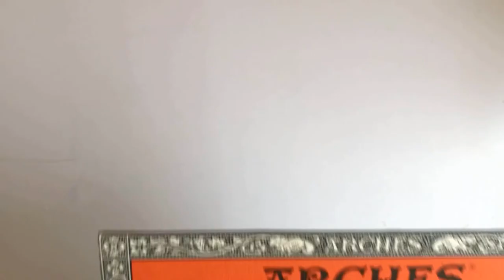Beautiful Peacock Painting Tutorial using Liquid Watercolors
Hola

I hope you all are testing negative and keeping your thoughts positive. Today we have an Indian peacock liquid watercolors tutorial by Harika on our channel. She always mesmerizes us with her beautiful and unique painting. Do have a look and show some love.

Thanks,
Team HNDMD

Musician: @iksonmusic